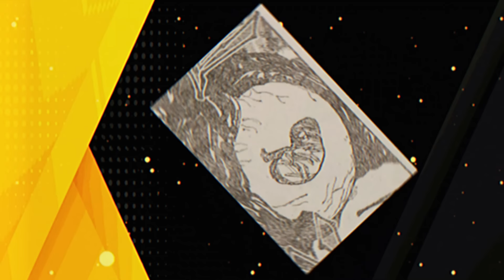SUKUNA PEGA NA ESPADA DE YUTA OKKOTSU E ELE ATIVA SUA EXPANSÃO DE DOMÍNIO - JUJUTSU KAISEN 249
🎬Neste vídeo você verá a análise completa do capítulo 249 de Jujutsu Kaisen com base nos spoilers vazados. O capítulo foi incrível, confirmou a morte de Kenjaku. Yuta vs Sukuna finalmente começou e Itadori chegou no final do combate para ajudar a enfrentar o rei das maldições. Porém o principal evento desse capítulo 249 de jujutsu kaisen foi a expansão de domínio do Yuta Okkotsu, algo muito aguardado pelos fãs da obra. Um capítulo insano que também deixou pistas sobre o final de jujutsu kaisen. Vem comigo conferir tudo sobre os spoilers do capítulo 249 de Jujutsu Kaisen!

⬇️ UM POUCO DO ROTEIRO
Finalmente revelada! A tão aguardada expansão de domínio do Yuta Okkotsu, será que o invicto será capaz de vencer o rei das maldições? Ou será que ele abrirá caminho para o Itadori ser aquele quem dará o golpe final? Além disso, também tivemos não apenas o destino de kenjaku revelado, mas também algumas dicas do que poderá acontecer até o final da obra e também o possível paradeiro de Maki Zenin! Quer saber todos os segredos por trás do capítulo 249 de jujutsu kaisen? Assiste esse vídeo até o final pra descobrir!